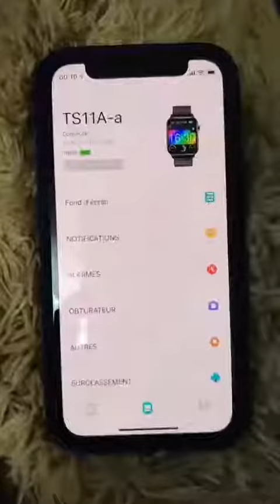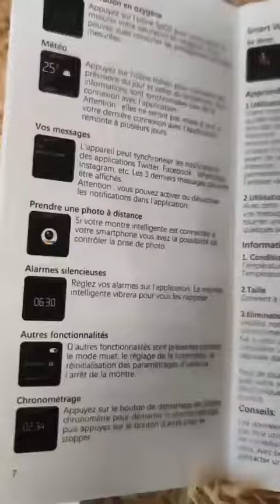Test et Avis Judneer Montre Connectée Femmes Homme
Test, avis, mode d'emploi Montre Connectée Femmes Homme Judneer
Pour avoir les détails sur mode d'emploi Montre Connectée Femmes Homme Judneer, visitez cet article :